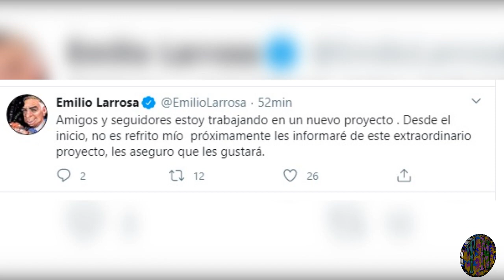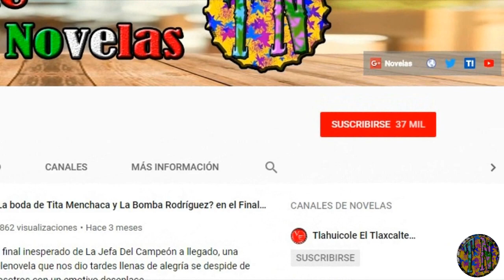Soñadoras con Azul Guaita, Roberta Damián y Ale Müller 2021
Soñadoras será lo nuevo que prepara el productor EmilioLarrosa para el siguiente año 2021 y podría tener de protagonistas ha AzulGuaita RobertaDamián y AleMüller